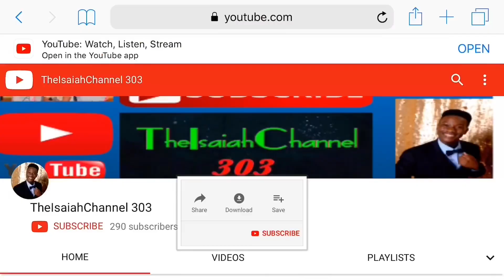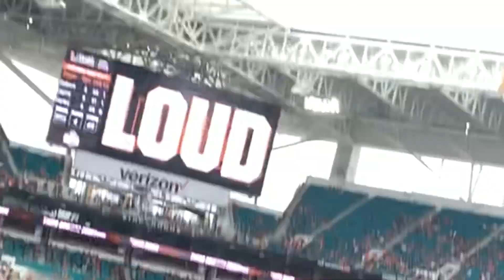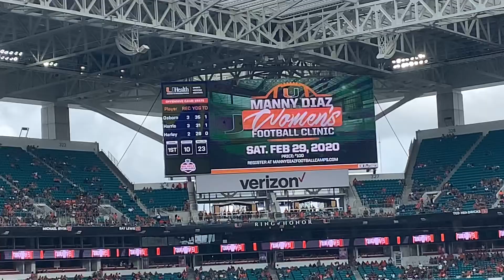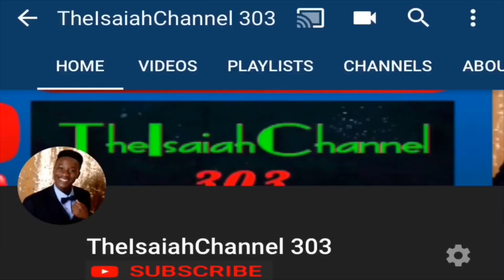MIAMI HURRICANES VS GEORGIA TECH FOOTBALL GAME‼️‼️(10/19/2019)🏟🏈🔥📸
On October 19, 2019, My Dad, Cousin, and I went to the Hard Rock Stadium to see the football game with the Miami Hurricanes vs. Georgia Tech‼️🏈🏟🔥

I love making these videos for you guys‼️❤️ Aiming to be someone Entertaining and Inspiring to you all is something that continues to motivate me every day‼️‼️ Thank you for all the Love and Support‼️‼️ Let’s Continue this Grind‼️‼️💪💪 Don’t forget to Share🌎, Like👍, Comment💬, and SUBSCRIBE‼️‼️‼️‼️😆🤟🔥📸💯🎉🌎🎇💥💬